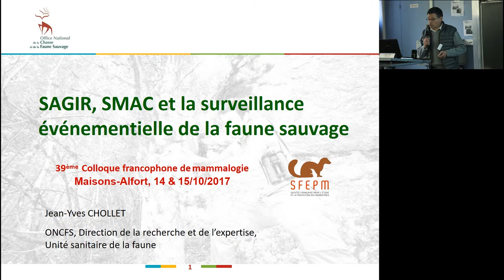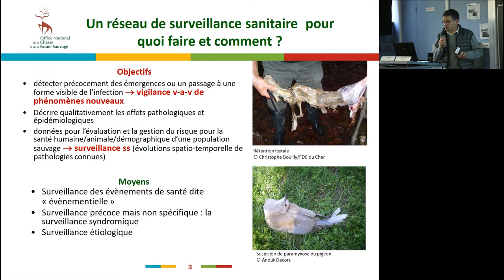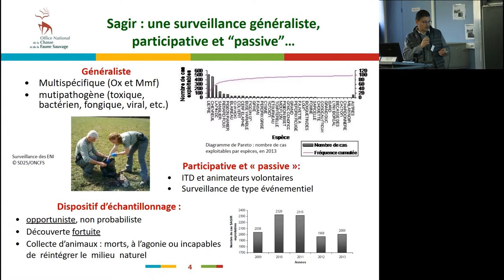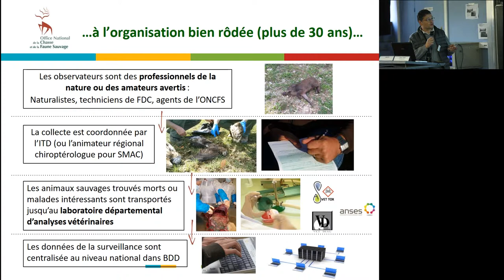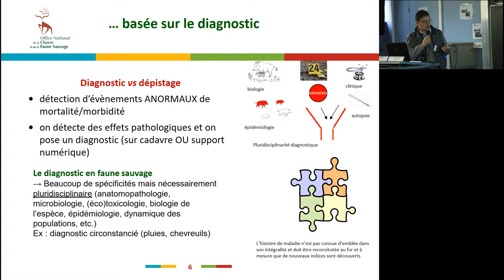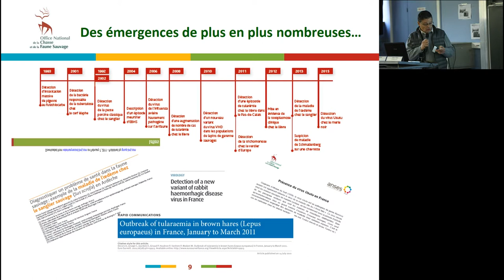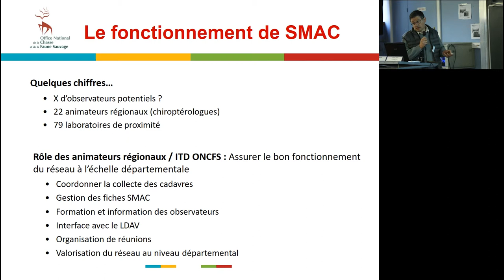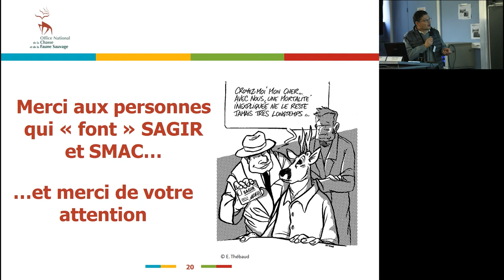" Le réseau SAGIR et SMAC (ONCF) ' Jean Yves Chollet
Session 2  : Surveillance sanitaire - 39ème Colloque Francophone de Mammalogie de la SFEPM (Société Française pour l'Etude et la Protection des Mammifères).